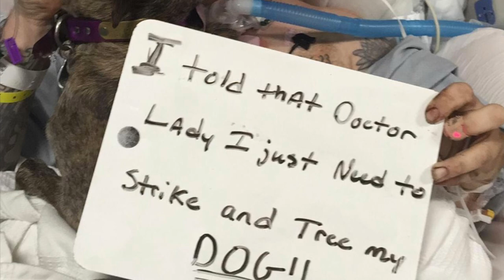Old hunting dogs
Some videos and pictures of one of the best I ever  walked behind . Sure do miss the old girl .